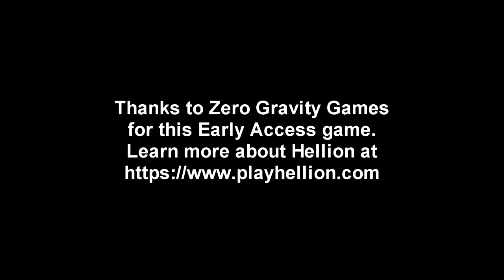Hellion Early Access Alpha - First Attempt at Survival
I get my first taste of the space survival game Hellion, a recently released early access game on Steam.

Thanks to Zero Gravity Games for their work on this game. You can find out more and get the game at playhellion.com